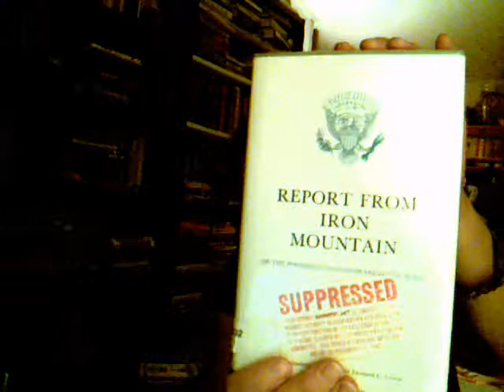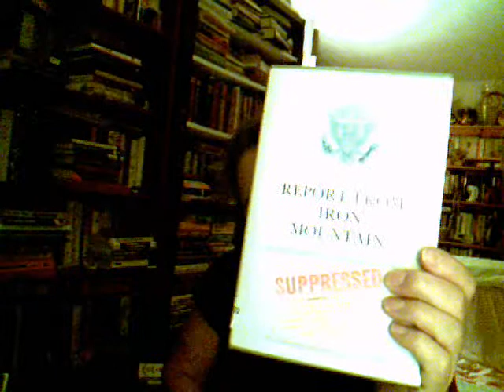About Report from Iron Mountain